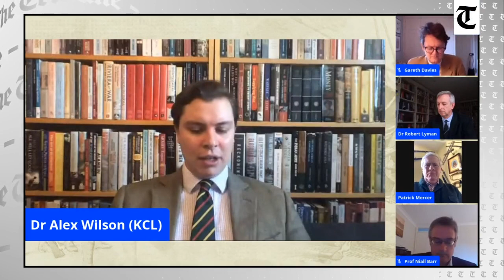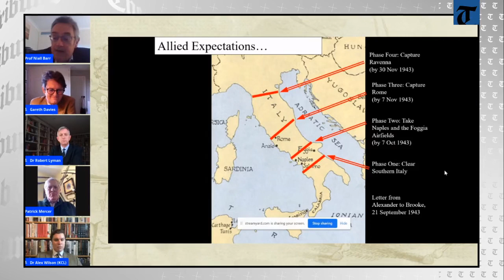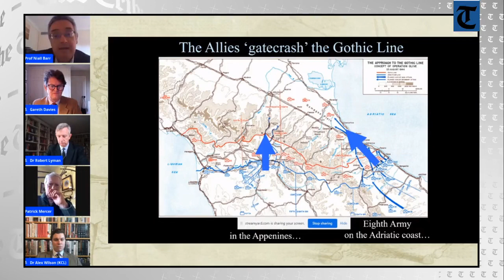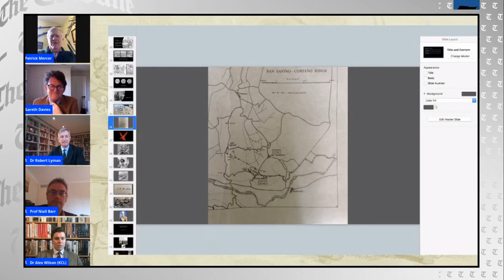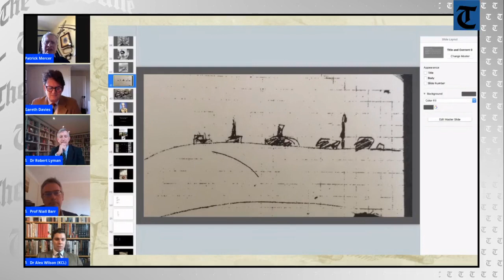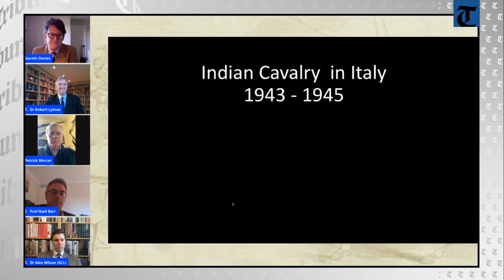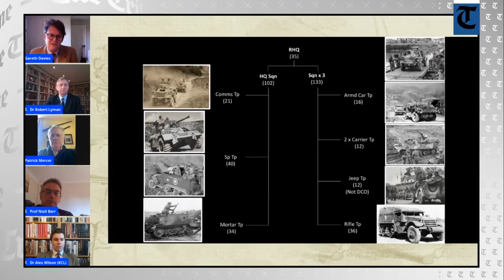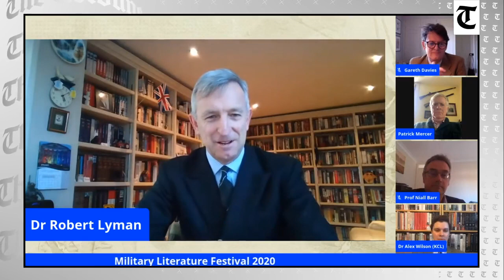MLF2020: Panel discussion on The Indian Army in Italy during World War II